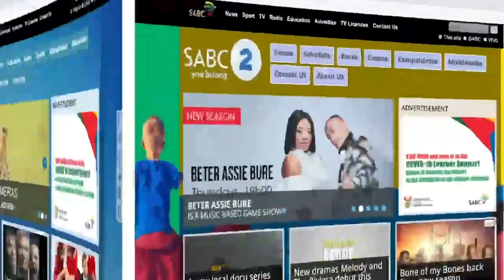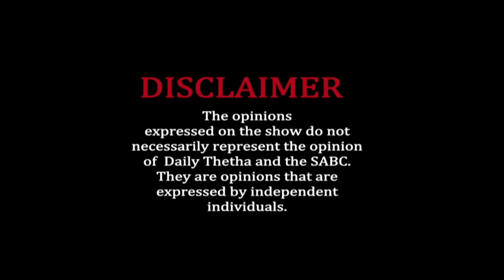Daily Thetha 3 - Episode 63: Life Adjustment During a Crisis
Daily Thetha is a youth talk show on SABC 1, Monday to Thursday 10:30 to 11:30. We are provocative, edgy and informative!